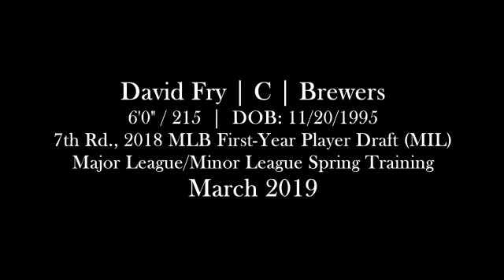David Fry (March 21-23 2019) - Major League and Minor League Spring Training (Maryvale, AZ)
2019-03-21 and 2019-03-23 - Major League and Minor League Spring Training